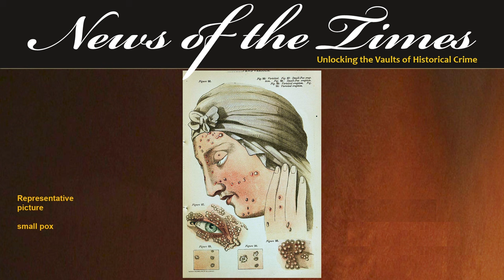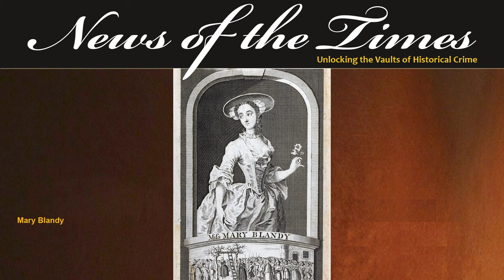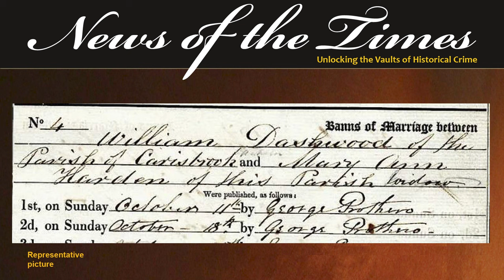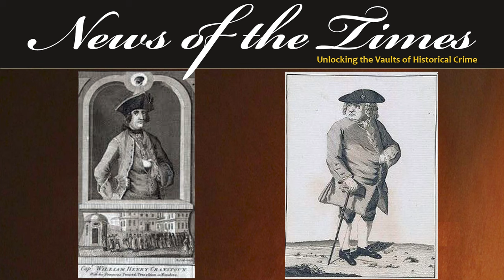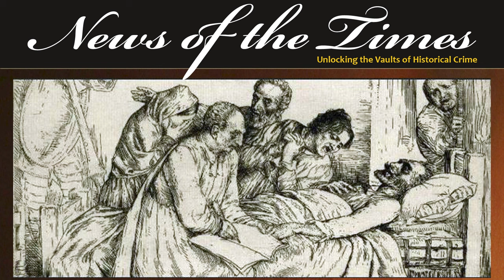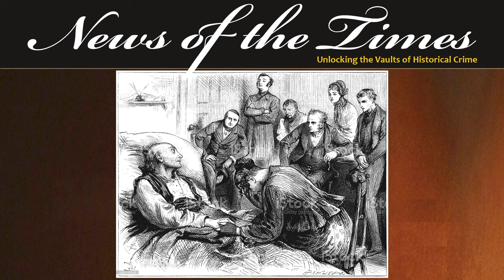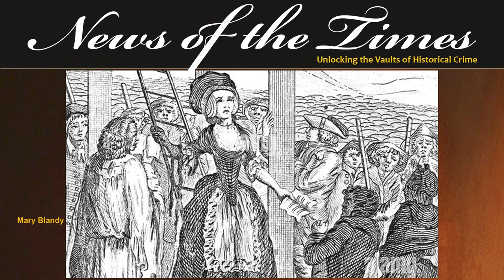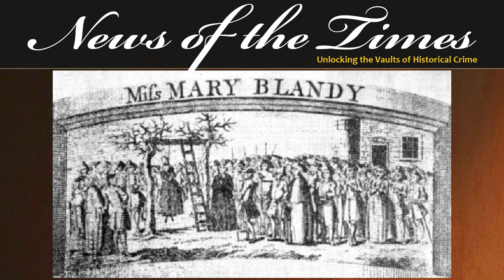The Infamous Mary Blandy Murder Case | Episode 139 | 1751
The Infamous Mary Blandy Murder Case: Murderous Mondays
The Mary Blandy murder case of 1751 was a notorious murder trial in England that captured public attention and became a significant legal and social event of its time. Mary Blandy, a 31-year-old spinster, was accused of poisoning her father, Francis Blandy, in an attempt to marry her lover, Captain William Henry Cranstoun, an already married fortune hunter.
This well documented case is an early example of the did she or didn’t she murder mystery that is still argued to this day by historians.

EPISODE
If you like this, here are links to some other recommended videos: